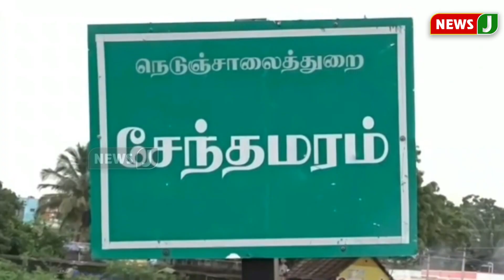தக்காளி விளைச்சல் அதிகமாகி, விலை குறைந்துள்ளதால் விவசாயிகள் வேதனை | Tomato Farming | Price Drop